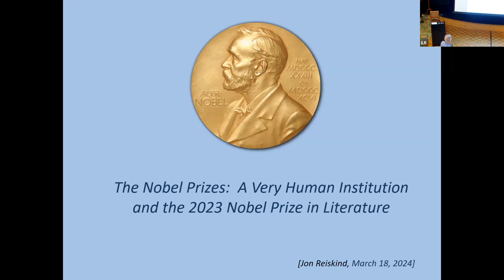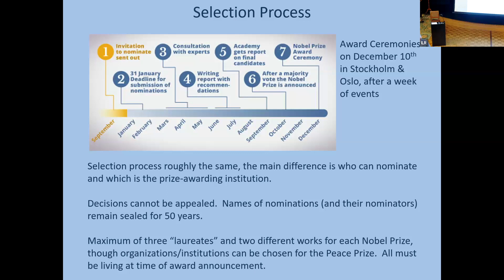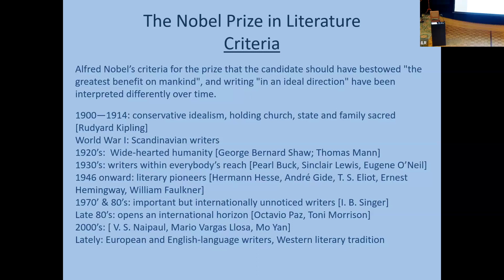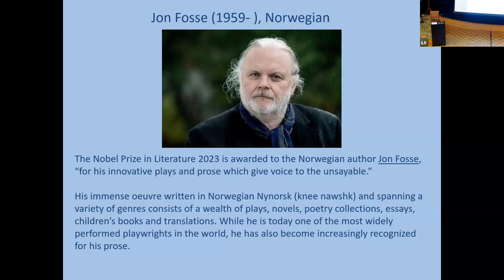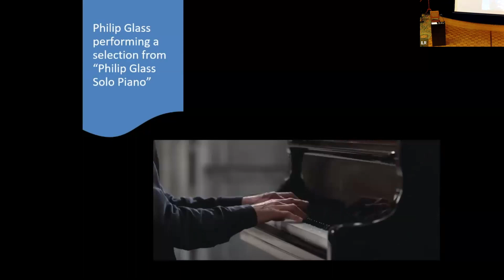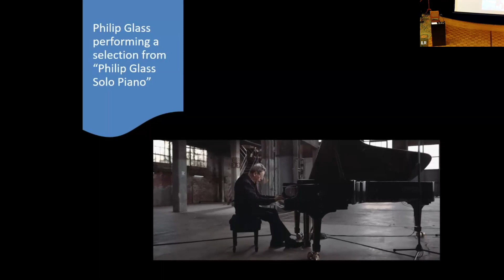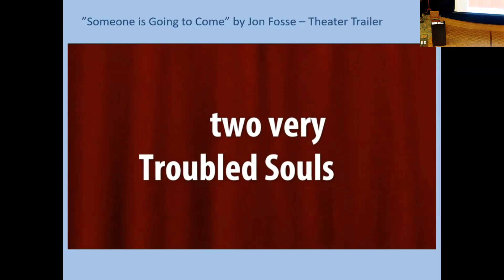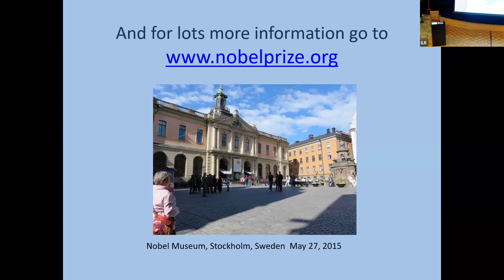Nobel Prizes 2023, March 18, 2024, Jon Reiskind